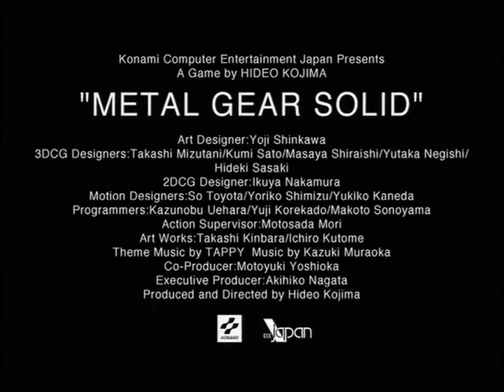METAL GEAR SOLID E3 1997 trailer